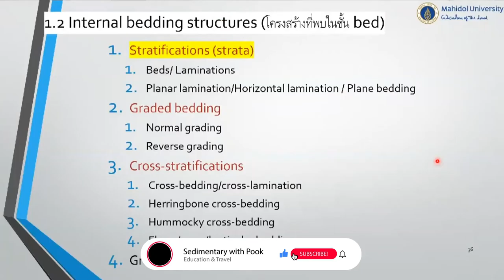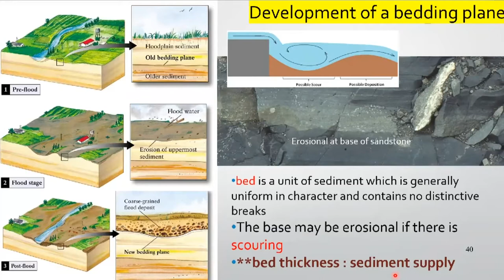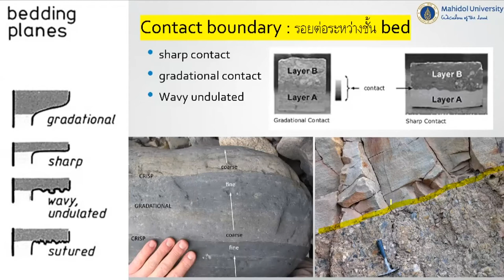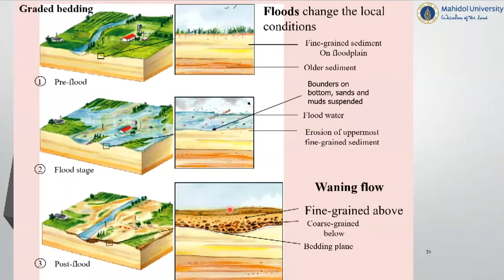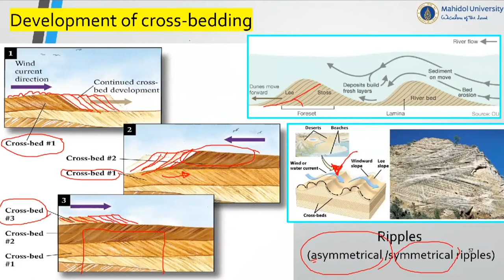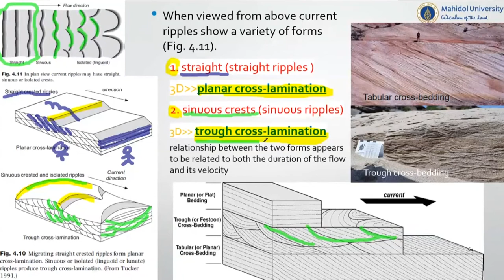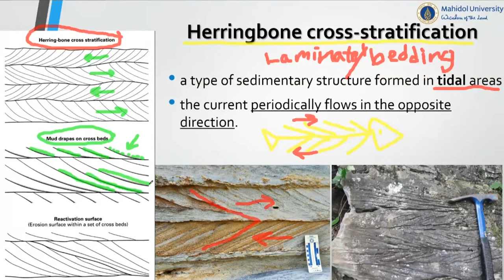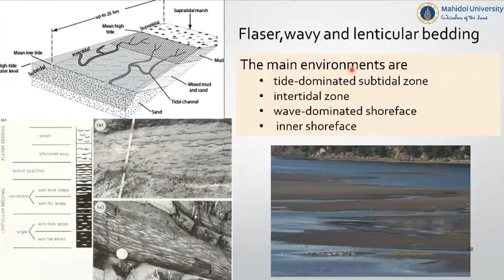Lecture 5 : Primary sedimentary structure(Internal bedding)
โครงสร้างตะกอนปฐมภูมิที่พนในชั้นหิน